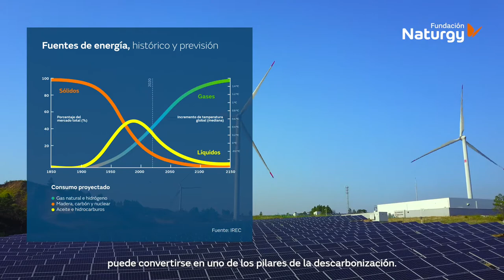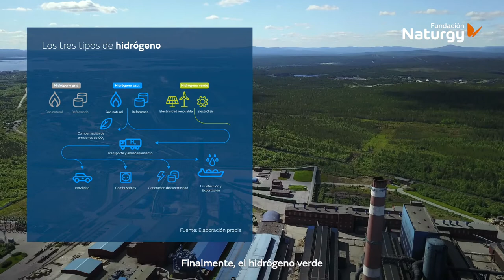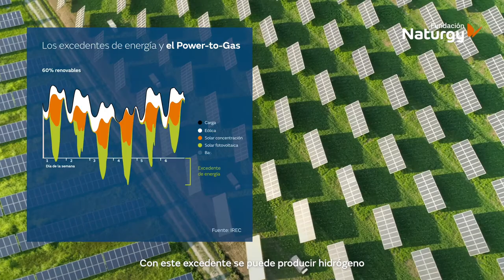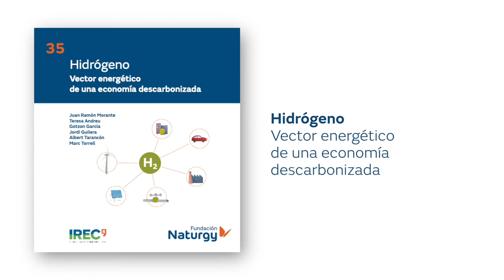Hidrógeno. Vector energético de una economía descarbonizada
El hidrógeno será un elemento esencial del Pacto Verde de la Unión Europea y del camino hacia los objetivos energéticos de Europa para el año 2050. Esta es una de las principales conclusiones de un nuevo libro publicado por Fundación Naturgy, Hidrógeno. Vector energético de una economía descarbonizada.